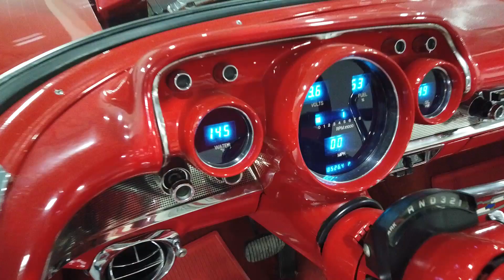1957 Chevy Bel Air - Walk Around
1957 Chevy Bel Air For Sale - Walk Around Video